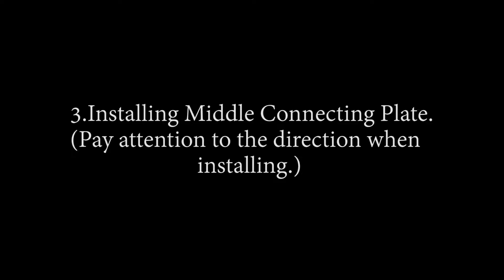Hang rack with Rails